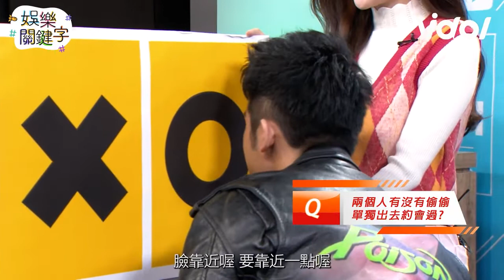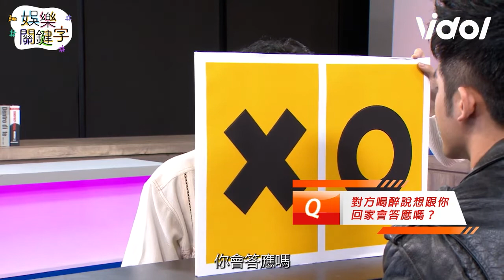【娛樂關鍵字】EP21 精華 冠宇的唇吻起來像木瓜？ 冠智霸氣宣言：把你帶回家喔！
完整全集這裡看